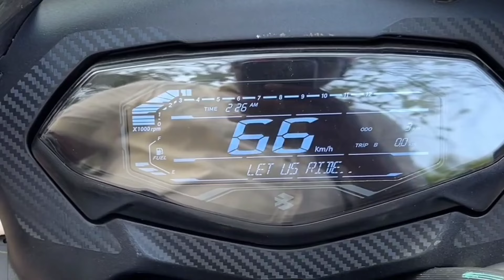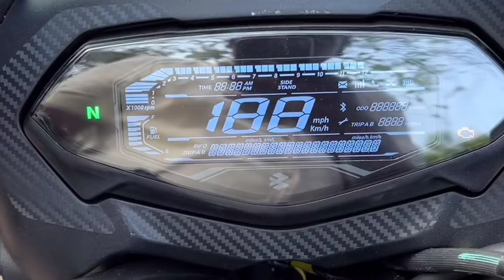Finally, 2024 Bajaj Pulsar 125 Is Here 🔥Digital Metre Console ! On Road Price | Detailed Review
your query

pulsar bikes 2024

Bajaj Pulsar Best Model

Upcoming Pulsar Bikes

Best Pulsar Bike

Upcoming Bajaj Bikes In 2024